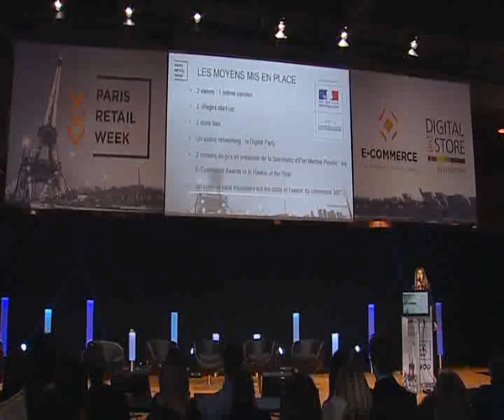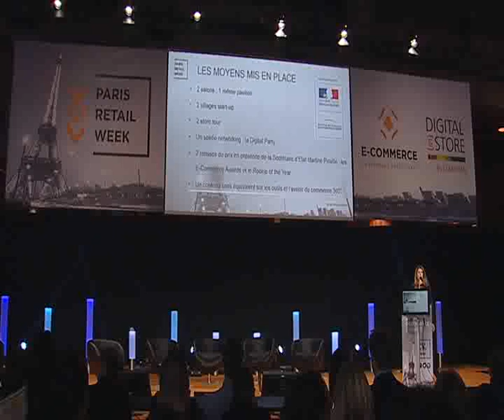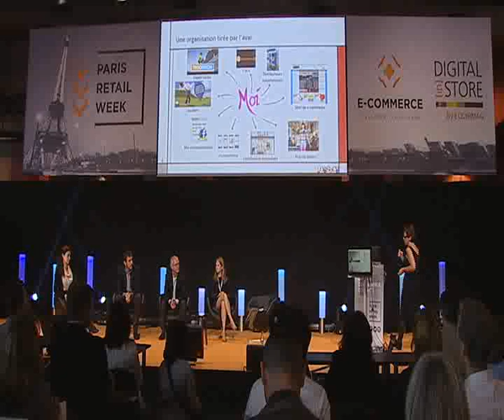Plénière 1 : Be responsive - Le consommateur tu comprendras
Be responsive - Le consommateur tu comprendras

Désormais ce n’est plus aux consommateurs de s’adapter aux marchands mais l’inverse.
Les consommateurs sont à la recherche de beaucoup plus d’instantanéité, de mobilité dans leur façon de consommer. Ils souhaitent avoir la meilleure offre possible en termes de choix, de prix, de services au moment où ils le souhaitent et quel que soit le lieu. Et il y a autant de parcours d’achat que de consommateurs…

Intervenants :
Sabrina Bastid, Directrice Marketing / Communication Darty Pros & Franchise, DARTY
Nathalie Damery, Directrice Générale, institut L'OBSOCO
Thierry Lernon, Directeur Général e-commerce, CRM & Cross-canal / Chief Digital Officer, BUT
Christine de Wendel, Directrice France, ZALANDO

Animateur :
Flore Fauconnier, Journal du Net